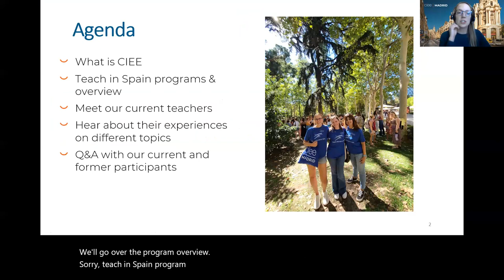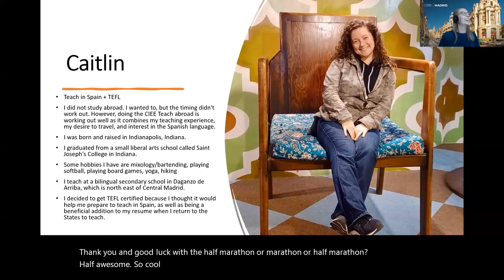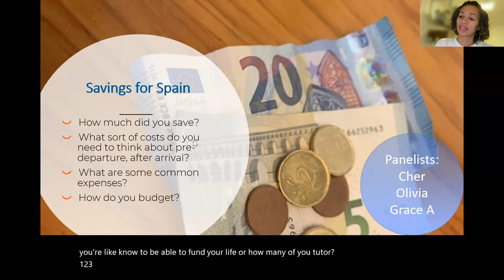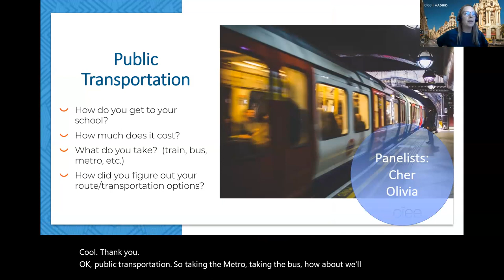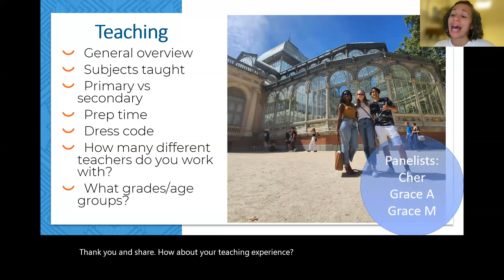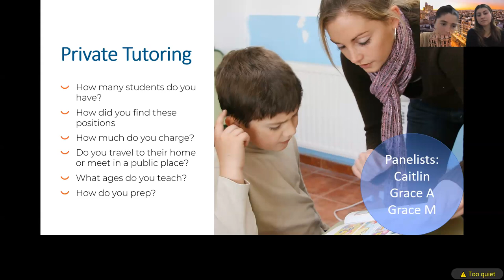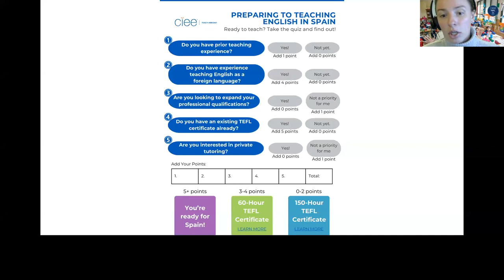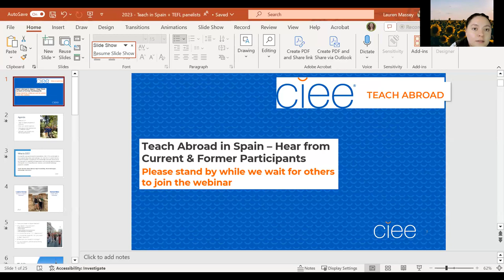CIEE Teach in Spain + TEFL - 2023 Teacher Panel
Learn about life in Madrid from CIEE teachers currently living in Spain!